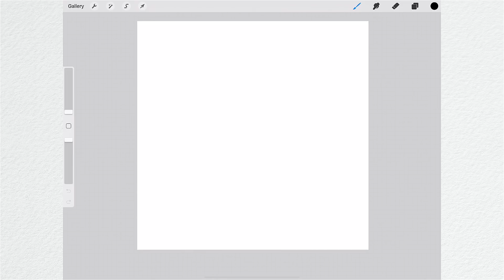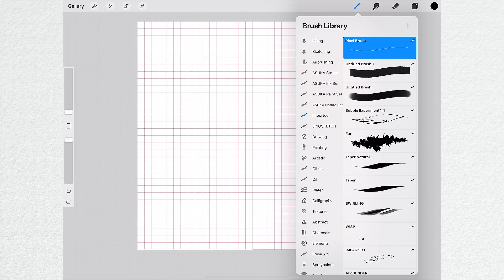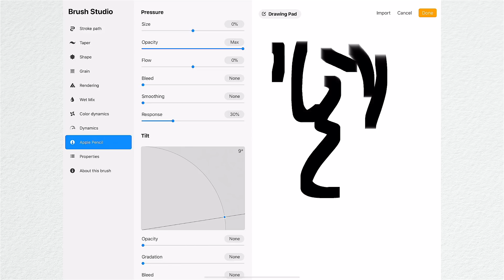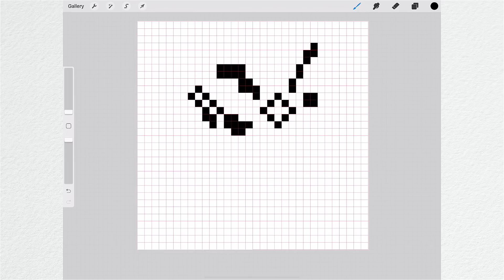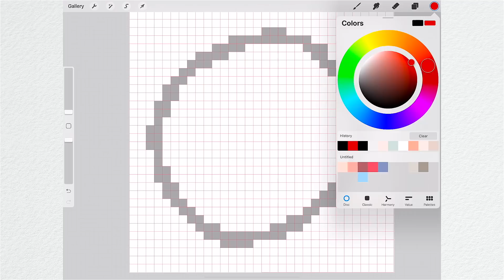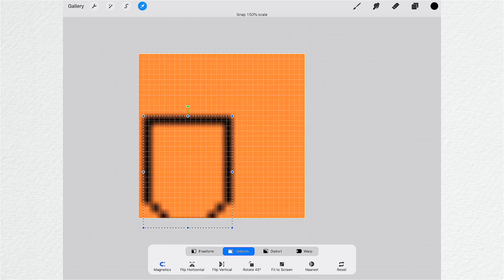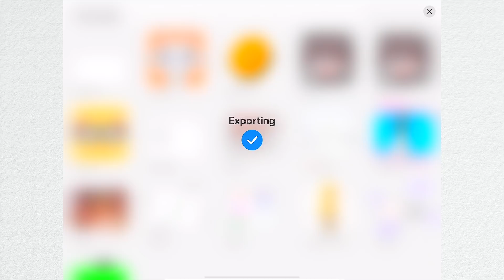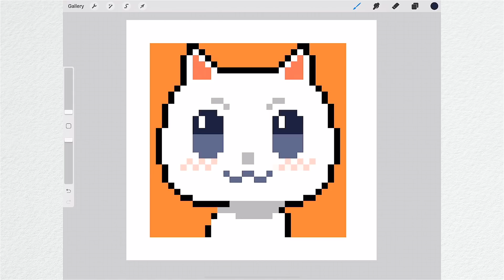สอนทำ Pixel art ด้วย Procreate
แม้ว่า Prcoreate จะใช้วาดภาพเป็นหลัก แต่รู้หรือไม่ว่าเราสามารถใช้ทำ Pixel Art ง่ายๆ ได้ด้วยนะ ลองมาดูวิธีการในวิดีโอนี้ได้เลย~

Procreate can create a pixel art too! Check out this video tutorial.👍🏻